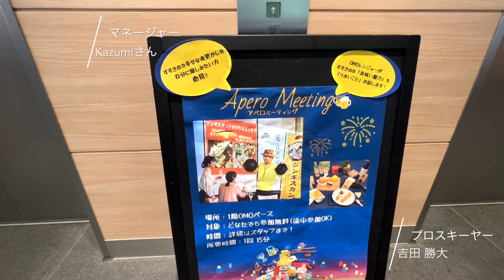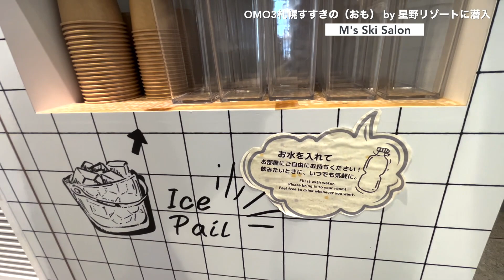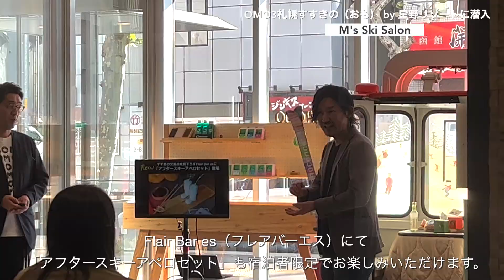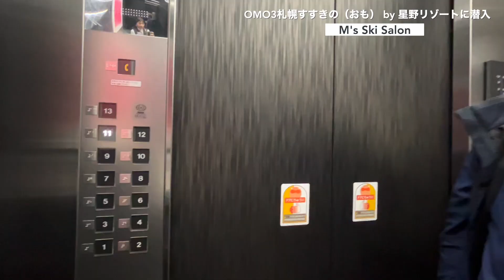【スキー好き必見】札幌にスキー旅行へ行くならこのホテルで決まり！！スキーヤーの為のお部屋が誕生！！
今回はOMO3札幌すすきの（おも） by 星野リゾートにスキーヤーに向けたコンセプトルームが誕生しましたので、そちらをご紹介していきます。
今シーズンこそ札幌でスキー旅行を満喫してみませんか。

オンラインスキースクール&コミュニティ
M's Ski Salon nextへのご入会は下記のメールアドレスへご連絡ください

メールにはお名前、電話番号、ご住所、M's Ski Salon nextへの入会希望の旨をご記載ください。
また、ご入会前にご検討頂いている皆様も是非お気軽にご質問ください。

料金やスケジュールなどの詳細は下記のHPよりご確認ください。
私達が運営するオンラインスキースクールの詳細こちら

【動画をよりお楽しみ頂くために】
M's Ski Salonのコメント欄は承認制となっております。
基本的には全て承認していく予定となっておりますが、下記の２点についてルールを守って頂けない場合において稀に運営からコメントの削除を行う場合がございますので予めご了承頂けますと幸いです。（※不適切な内容のコメントにつきましてはGoogle管理のもとAIによる削除も起こり得るのでその点につきましてもご了承ください）
１、有料コンテンツ内のみで公開している情報を流出しないこと
２、ゲストの方や第三者に関する誹謗中傷及び迷惑のかかる内容をコメントしないこと
こちら２点のルールをお守りいただき、今後も動画をお楽しみ頂けますと幸いです。

▶︎吉田プロが運営するオンラインスキースクールの詳細は下記URLへ

【SALE開催中】
▶︎雪navi通信公式グッズ購入はこちら

＝＝＝＝＝＝＝＝SNS　Infomation＝＝＝＝＝＝＝＝
▶︎吉田　勝大　Twitter

＝＝＝＝＝＝＝＝M’s Ski Salon内での人気動画＝＝＝＝＝＝＝＝

【今風の小回り】急斜面でもズレているように見えない滑り方のコツはここにあった！！エキスパート向け！！

【海外スキー】ドバイのスキー場でプロスキーヤーガチ滑り！| M's Ski Salon Vol. 16

【誰でも簡単】スキー上級者のように安定してかっこよく滑る為のテクニック

【ごまかしていると一発でわかる】スキーを正確に操るトレーニング l M's Ski Salon Vol. 33

【上手い人はできている！】外スキーに体重を乗せながらしっかりと内傾角を作るためのトレーニング！| M's Ski Salon Vol. 27

▶︎サングラス
〈POC DEVOUR〉

▶︎カメラ
今シーズン滑走動画にほぼ使用！！〈Insta360 X3〉
〈GoPro HERO10〉
〈DJI OSMO POCKET〉
〈Sony ミラーレス一眼カメラ レンズキット〉
〈ミラーレス専用レンズ〉

▶︎マイク
〈ピンマイクレコーダー〉

▶︎ライト
〈リングライト〉